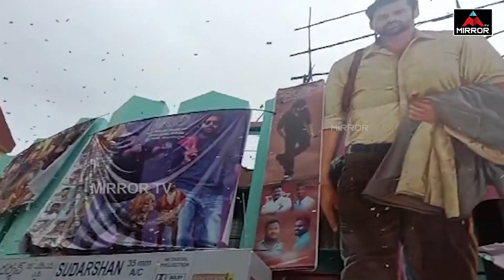Pawan Kalyan Fans Hungama At Theaters | BRO Movie Response | Saidharam Tej | Mirror TV